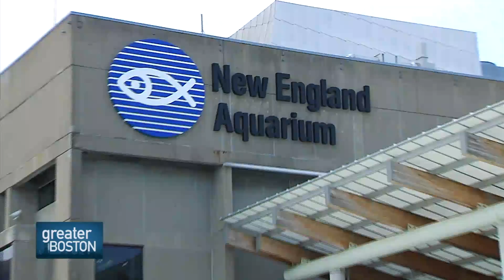Greater Boston Video: Climate Change Threat To New England Fisheries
Over the past century, Boston Harbor's average annual temperature has climbed three and a half degrees. Scientists say that this slow climb is creating significant changes in the ocean's ecosystem.

WGBH News' Stephanie Leydon reports, in part two of our FOCUS report on climate change, there is evidence that warming waters are impacting one of the region's most vital natural resources: seafood.